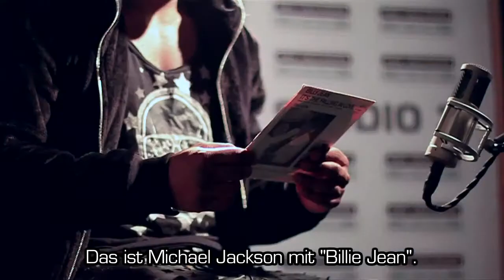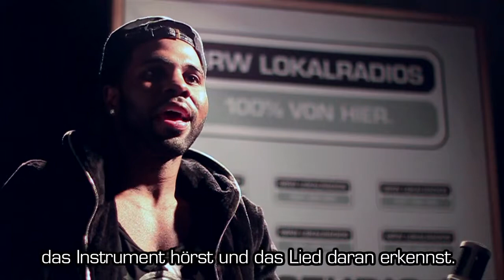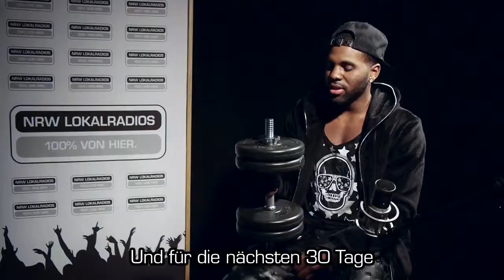Fünf für... Jason Derulo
Seinen Namen möchte man am liebsten immer singen: Jason Derulo! Der Ausnahmekünstler hat sich unserem besonderen "Fünf für"-Interview gestellt.

Mit "In My Head", "Ridin' Solo", "Breathing" und natürlich "Talk Dirty" hat er längst bewiesen, dass er mehr als nur eine kurze Sternschnuppe am Pophimmel ist und sich zum Star gemausert: Jason Derulo! Kurz vor seiner "Tattoos World Tour" hat er uns besucht und sich unter anderem auch unserem Video- Interview "Fünf für" gestellt.

Dabei stellen wir den Künstlern keine einzige Frage, sondern geben ihnen fünf Dinge in die Hand, zu denen sie etwas erzählen sollen. Was, das bleibt vollkommen ihnen überlassen. Und da kann dann auch mal ein "Arschkissen" als Antwort bei rumkommen...

Ein Interview ohne Fragen. Fünf Gegenstände, fünf Geschichten. Fünf für Jason Derulo.